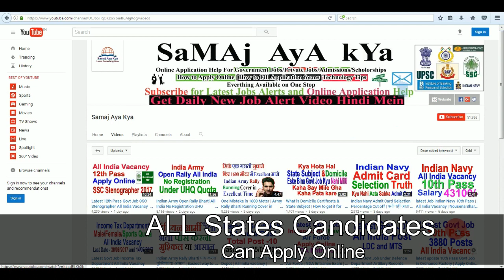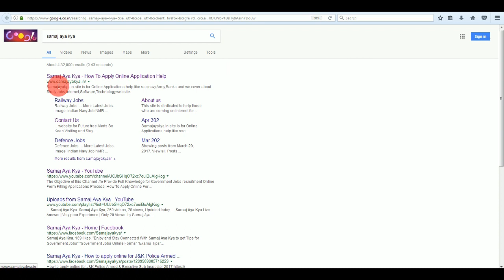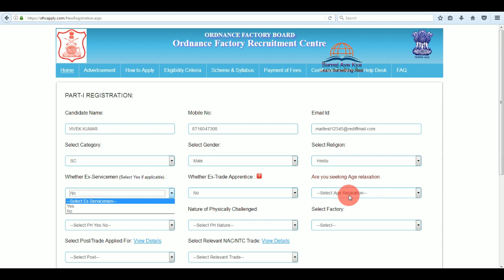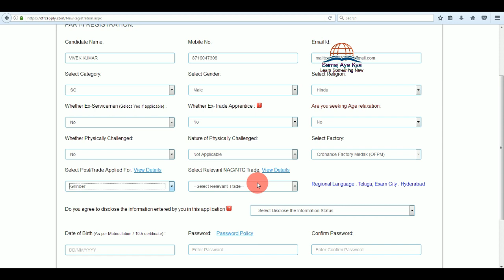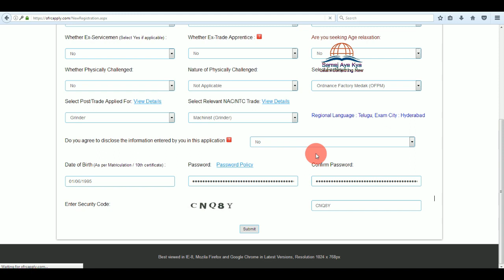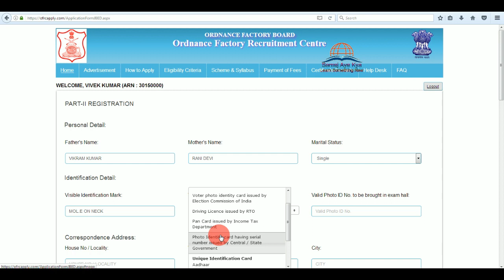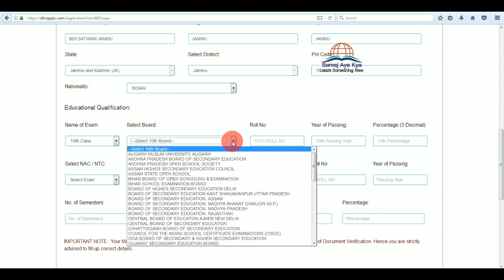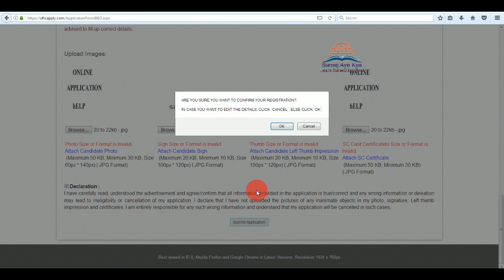How to Apply Online Latest Semi Skills Ordnance factory Post Recruitment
Ordnance Factory Recruitment for 10th Pass post labour and Semi Skills Post with NAC or NCVT or NCT watch video for Registration Online and for More Details like Exam Salary , Post Details, Exam Centers and Details Advertisement Pdf File Visit our